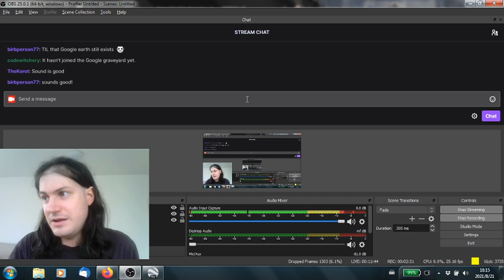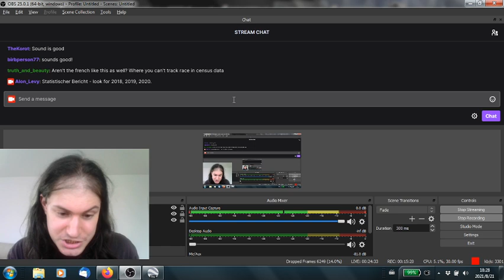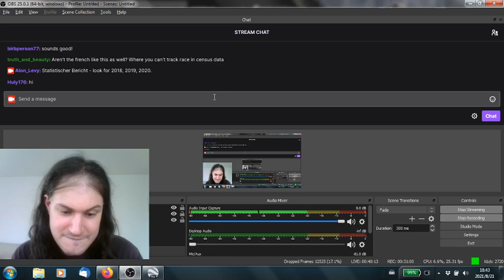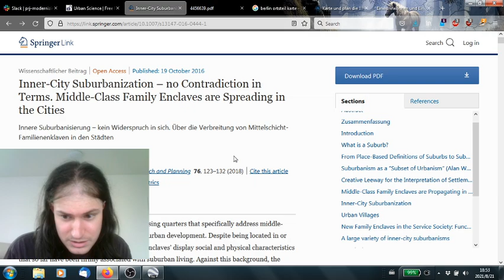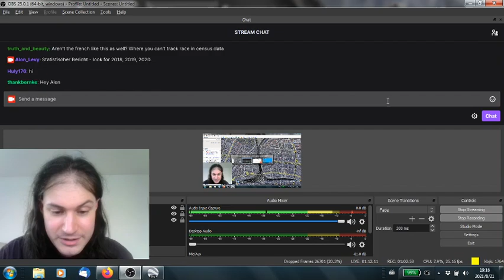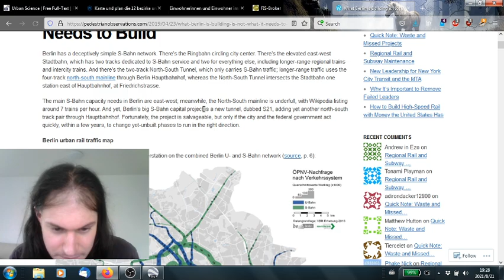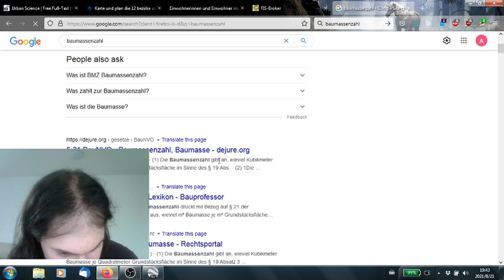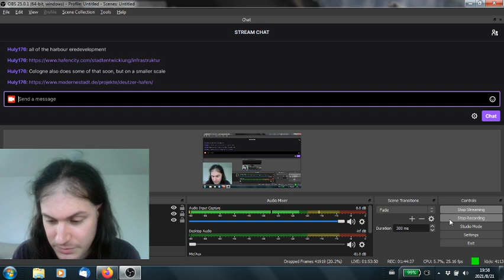Berlin Redevelopment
Where Berlin could build new housing to satisfy demand. See also my video on U- and S-Bahn expansion